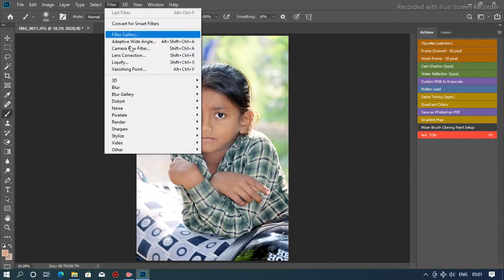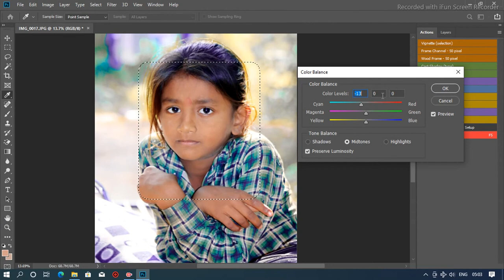❤ Photoshop Tutorial How to Edit Outdoor Portrait (Child) in Photoshop CC 2021 & CC Top 3 ❤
Special Outdoor Portraits Edits (Child) in Photoshop | Photoshop CC Tutorial

Hello Viewers,
Today I have come up with a easy way to make Special Outdoor Portrait in photoshop.
hope you will like Special Outdoor Portraits Edits (Child) in Photoshop | Photoshop CC Tutorial .

- New Photoshop cc 2015.5
- Basic teach

▶Background & Blending |
▶Photo Manipulation Change

Easiest Way of Outdoor Portrait Edit (Children) | Photoshop CC Tutorial

Hello Viewers today I'm going to show you the Easiest Way of Outdoor Portrait Edit (Children) | Photoshop CC Tutorial. Hope you will enjoy it.